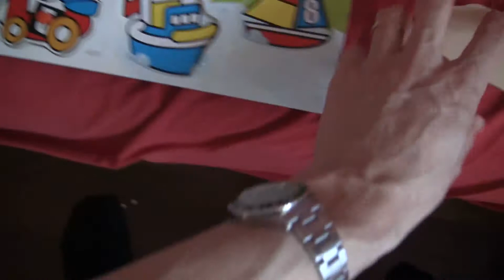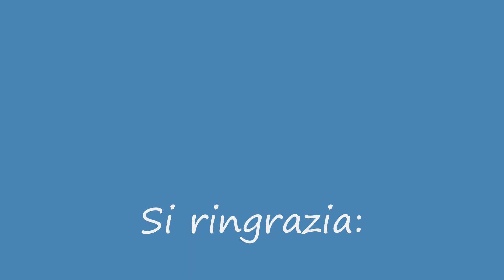Giochi a incastro in legno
I giochi in legno sono ideali per i bambini piccoli, esercitano la loro manualità e logica!